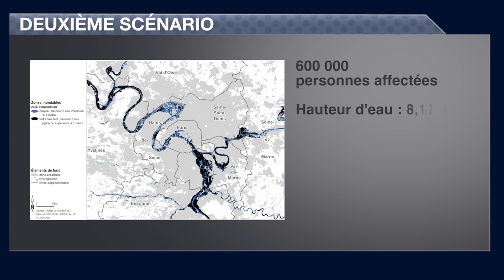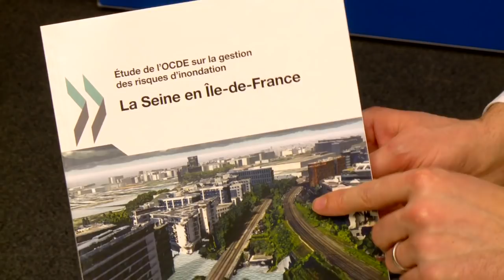OCDE : Les risques d’inondation de la Seine | Le JT actu des Catastrophes Naturelles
Ce JT actu des catastrophes naturelles est consacré à : quel serait aujourd’hui le coût d’une grande crue de la Seine du niveau de celle de 1910 ?
Selon une récente étude de l’OCDE, l’impact économique atteindrait entre 3 et 30 milliards d’euros de dommages directs en Île de France, avec une ampleur significative sur le plan macroéconomique en termes d’emploi, de croissance et de finances publiques.

➽ Qui sommes-nous ?
CCR - Caisse Centrale de Réassurance est un réassureur public français qui a pour but de partager son expertise dans différents domaines : marché de l'assurance et de la réassurance, catastrophes naturelles (inondations, séismes...), le réchauffement climatique, le développement durable.
Nous serons heureux d'échanger avec chacun sur nos domaines d'expertise.
CCR propose de la réassurance dans les branches IARD, Transport Aviation, Spatial, Vie et Assurances de personnes, en France et à l'international. CCR présente la particularité de proposer, avec la garantie de l’Etat, des couvertures de réassurance parfois illimitées pour des branches spécifiques au marché français.

➽ En tant que réassureur public nous avons comme ambition de partager nos connaissances en matiere de catastrophes naturelles (CatNat) avec les citoyens, les pouvoirs publics et le marché pour une meilleure indémnisation et prévention des risques.